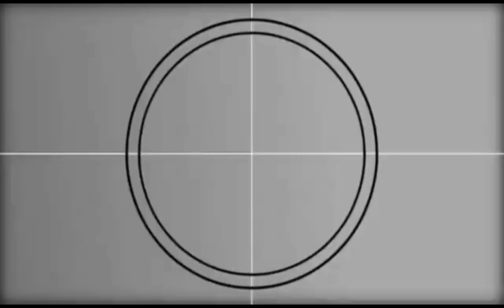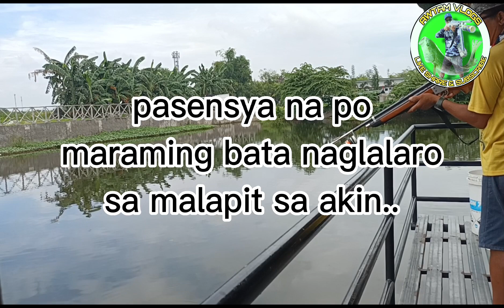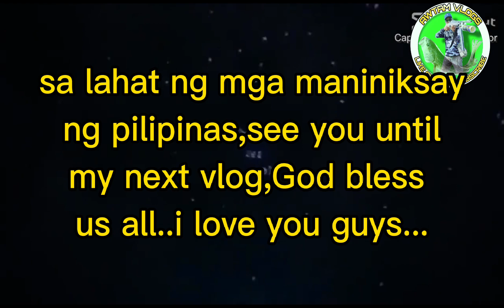fish pond attack again..